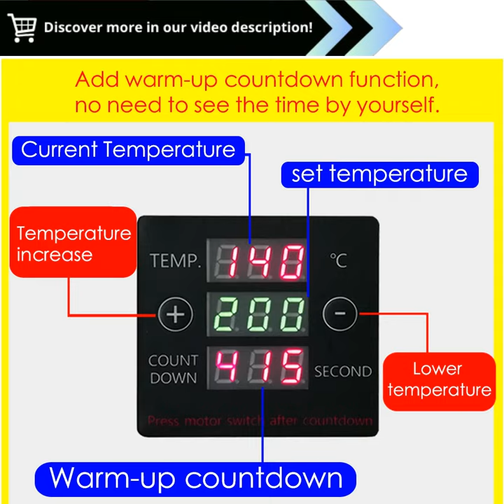XEOLEO Olive Oil Press - 700W Oil Press Machine - Pressing Peanut/Flaxseed/Rapeseed - For Home & Com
"XEOLEO Olive oil press 700W Oil press machine pressing Peanut/Flaxseed/Rapeseed machine For Home Kitchen & Commercial :

Upgrade your kitchen with the XEOLEO Olive Oil Press. This 700W oil press machine is specially designed to extract oil from peanuts, flaxseeds, rapeseeds, and other seeds, making it perfect for both home kitchen and commercial use.

With its powerful motor and efficient pressing mechanism, this oil press delivers high-quality oil extraction with minimal effort. Its compact design and user-friendly interface make it easy to operate, while its durable construction ensures long-lasting performance.

Say goodbye to store-bought oils and hello to fresh, homemade goodness with the XEOLEO Olive Oil Press. Invest in this versatile kitchen appliance and enjoy the benefits of pure, preservative-free oils at home or in your business.